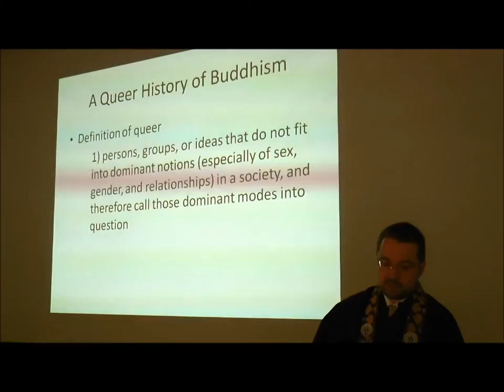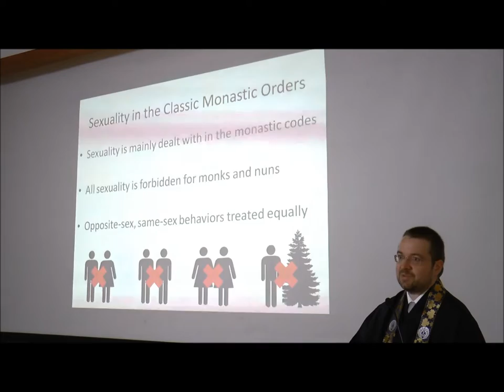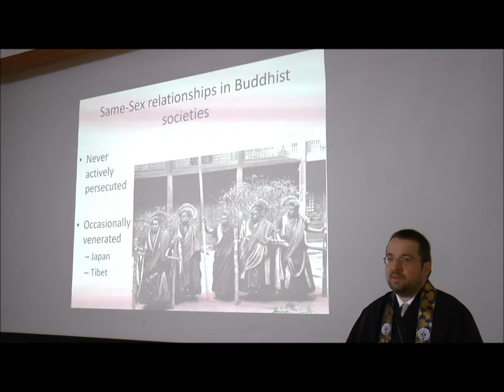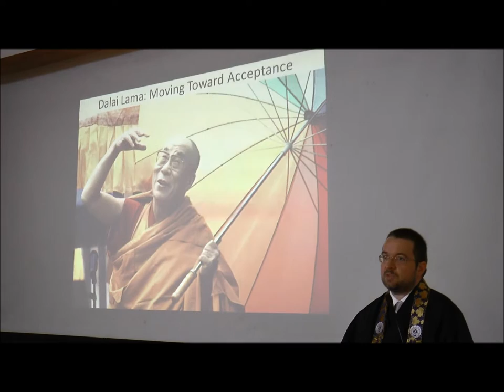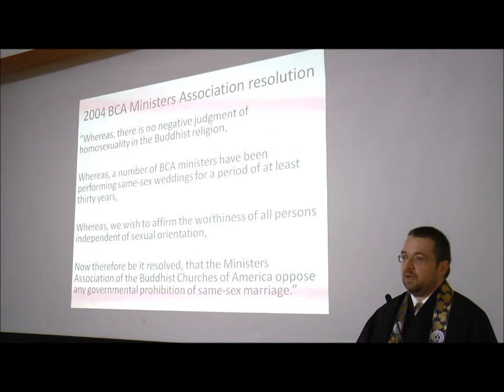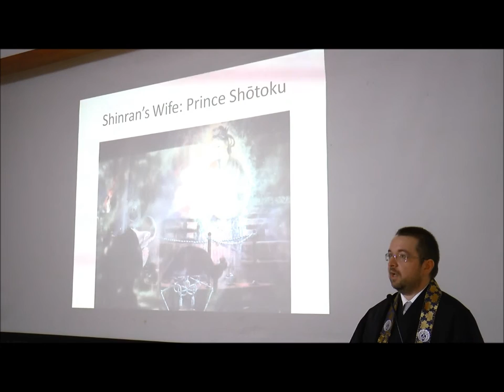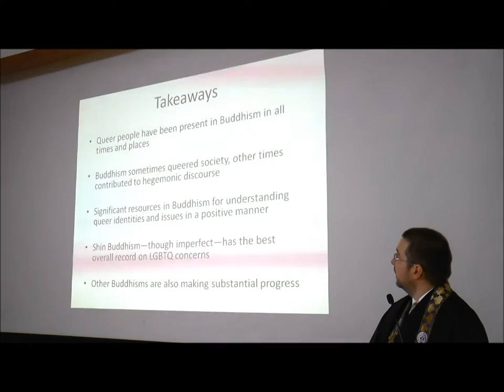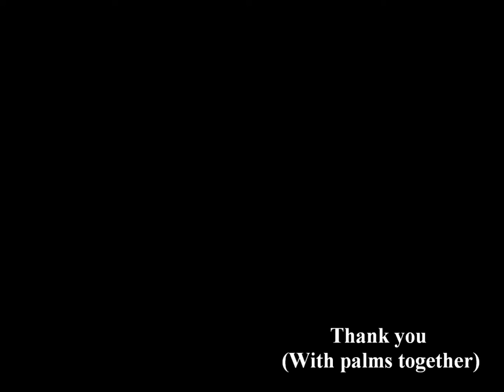2015 LGBTQ Seminar Key Note Speech by Prof. Jeff Wilson